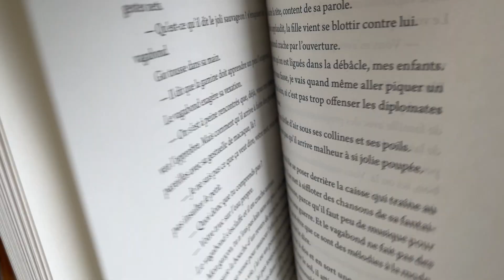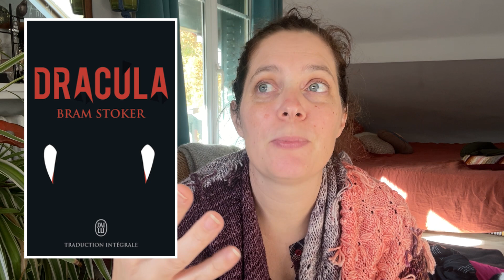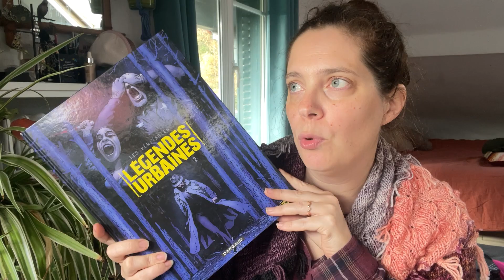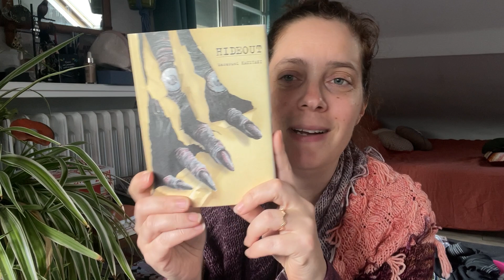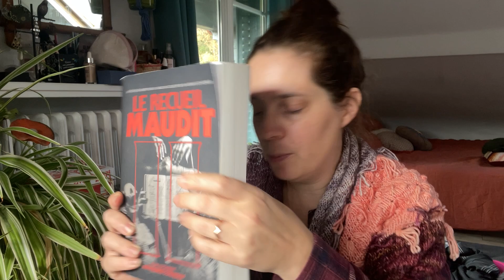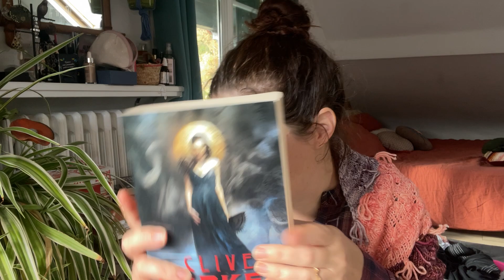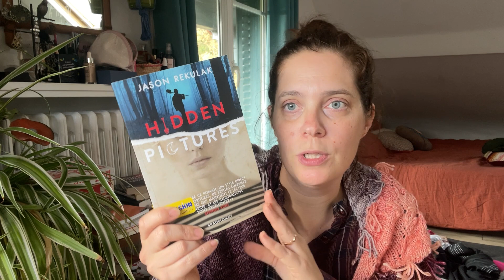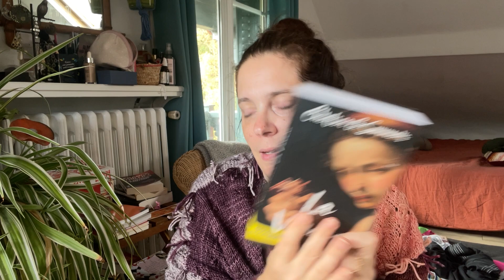Explorer le genre horrifique • nov. déc. 2023 • mes conseils, ma PAL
- Lien vers le compte Discord pour les challenges et les LC
- Ma wishlist romans
- Ma wishlist graphiques :